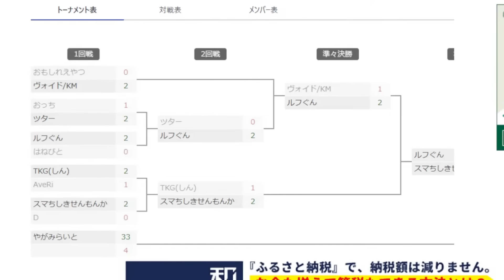【神プ連発】視聴者最強天下一武道会(エクスマ)決勝のあの二人の戦いがヤバすぎた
☆メンバーシップ導入しました☆
メンバー限定で専用部屋配信等するよ！以下リンクから！